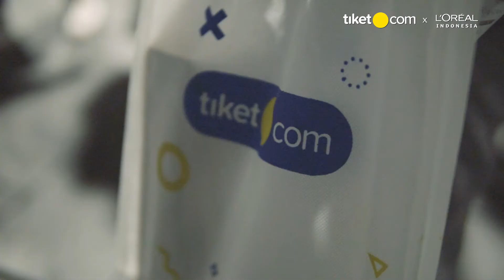Cleaning Tourism Hotspots (Tiket X L'Oreal)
In line with our commitment to preserve our tourist hot spots, we held a joined employee CSR event with L'Oreal Indonesia to clean up Jakarta's historic Old Town. "Bersih itu Indah" Cleanliness is beauty, is the theme we communicated to all 76 employees who participated during the event. We also engaged the employees through fun networking and charity activities.

We partnered with Trash Hero Indonesia & Waste4Change to recycle the trash we collected into reusable goods. Thank you change agents, for taking one step forward into a more sustainable future!